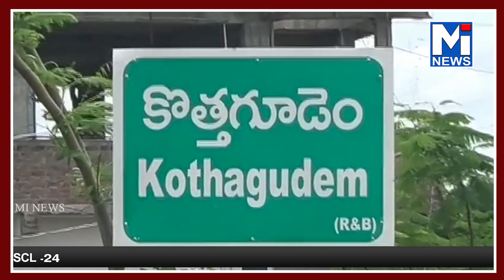జోరుగా సాగుతున్న కారు ప్రచారంmitv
జోరుగా సాగుతున్న కారు ప్రచారం